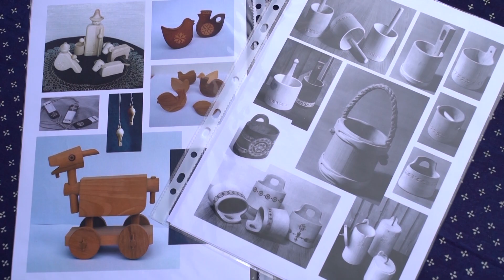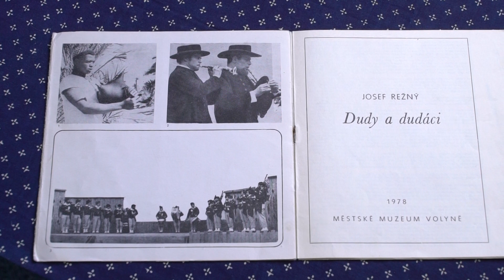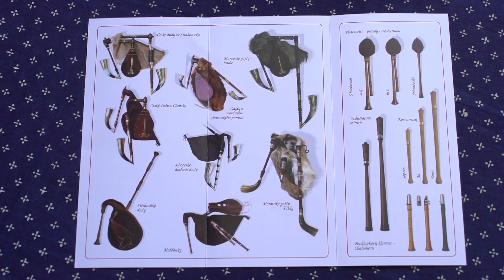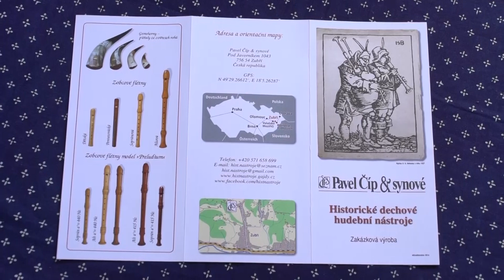Mistři zapomenutých řemesel - Pavel Číp, výrobce a restaurátor dud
Pavel Číp z valašského Zubří se od svého mládí věnoval rukodělným pracím a velice brzy se stal mistrem lidové umělecké výroby. Nejvíce ho ale lákaly dudy. Historické dudy. A tak se z něj stal světoznámý výrobce a restaurátor tohoto jedinečného hudebního nástroje...